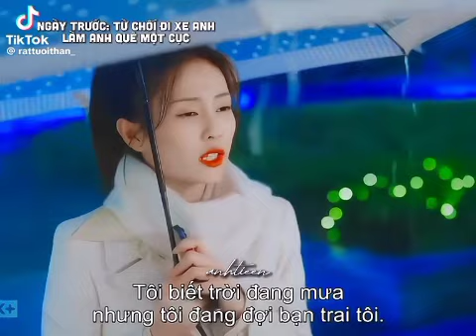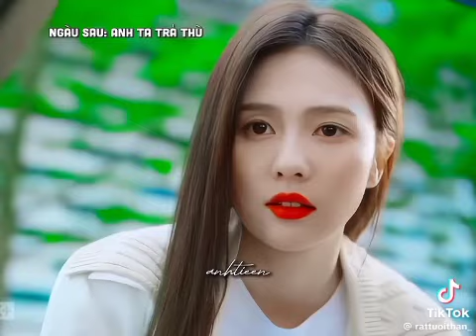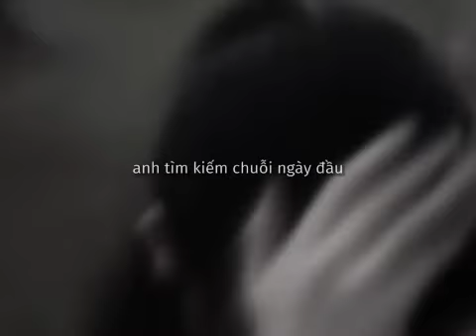Tổng Hợp - TikTok Về Phim Trung Quốc 💫